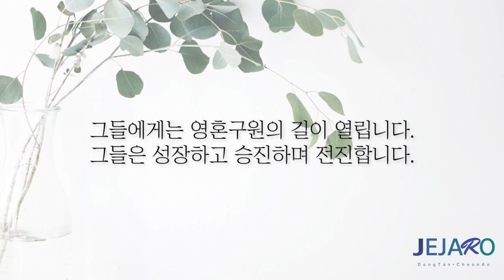23/8/24 성령과 말씀이 필요합니다 [말씀의실재]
우리가 하나님을 알아가는 것은 신앙의 가장 견고한 기초가 됩니다.
하나님의 성품을 알아갈 뿐만 아니라 또한 하나님께서 일하시는 길을 알아가는 것은 중요합니다.
하나님께서는 말씀으로 일하시는 분이며, 성령의 능력으로 일하시는 분입니다.
그래서 한 사람의 변화는 오직 말씀을 통해서만, 성령님의 도우심과 그 능력을 통해서만 온전히 변화될 수 있습니다.

교회도 마찬가지입니다.
교회에 가장 중요하고 주된 사역이 있다면 그것은 바로 성령님을 통해서 말씀이 선포되고 가르쳐지고 성도들의 심령과 삶 가운데 뿌리가 내리도록 도와주는 것입니다.
교회는 대그룹 사역과 소그룹 사역과 일대일 양육과 멘토링 사역을 통해서 삼발이처럼 견고하게 세워져 갑니다.

대그룹 사역의 주된 사역인 주일 예배와 말씀 선포를 통해서,
그리고 셀 안에서 이루어지는 말씀에 대한 믿음의 교재를 통해서,
그리고 일대일 양육과 멘토링을 통해서
얼마만큼 말씀의 터치가 이루어지느냐에 따라서 건강하게 성장할 수 있습니다.

교회도 이 세 가지 사역이 균형 잡히게 이루어질 때 안정적으로 견고하게 세워져 가는 것입니다.

하나님의 말씀을 통해서 예수 그리스도 안에서 이루시고 주신 은혜의 복음을 알고 누리며,
믿음의 말씀과 생명의 말씀, 새로운 피조물의 실재와 하늘 왕국의 복음을 알아가기를 사모하십시오.
성령님을 통해서 지혜와 계시가 일어나기를 사모하십시오.
성령의 능력으로 이 복음을 전하기를 사모하십시오.

우리에게 말씀을 주시고 성령님을 보내주신 하나님 아버지께 감사드립니다. 아멘.

동탄 제자로 교회: 경기도 화성시 동탄문화센터로 61 아시아프라자 409호
 - 주일 1부 예배: 오전 9시
 - 주일 2부 예배: 오전 11시

천안 제자로 교회: 충남 천안시 서북구 월봉로 38 수암빌딩 302호
 - 주일 1부 예배: 오전 11시(실시간 영상예배)
 - 주일 2부 예배: 오후 2시 30분